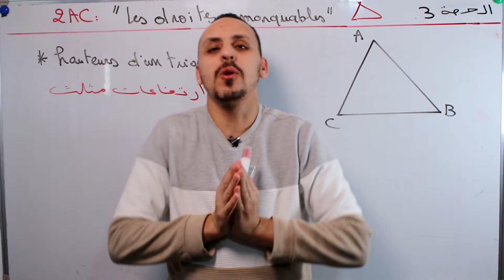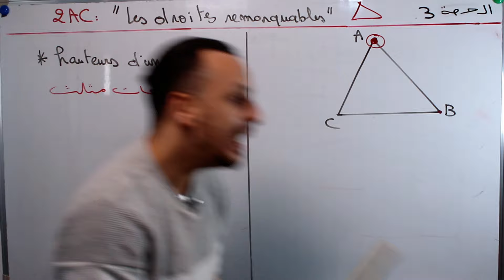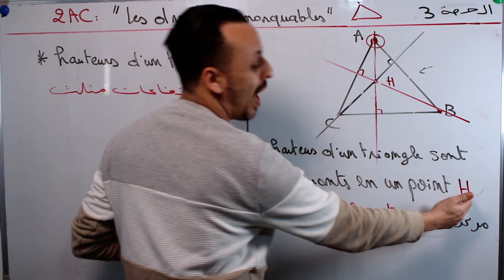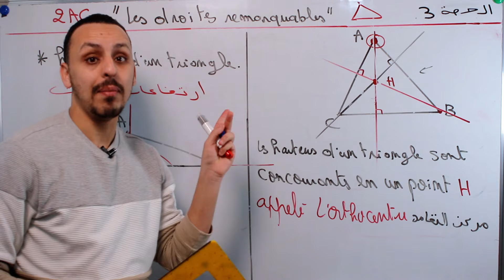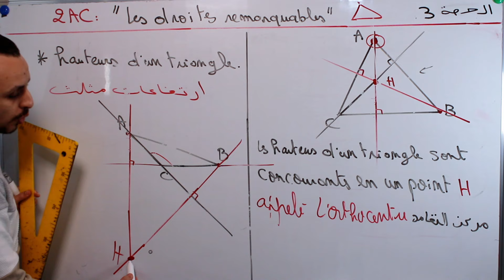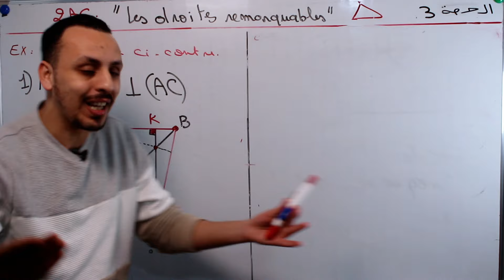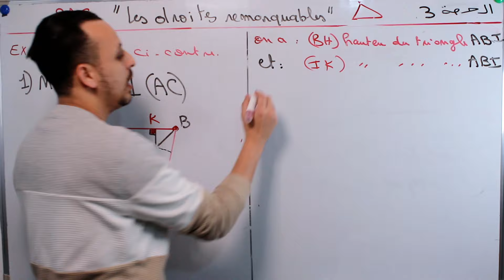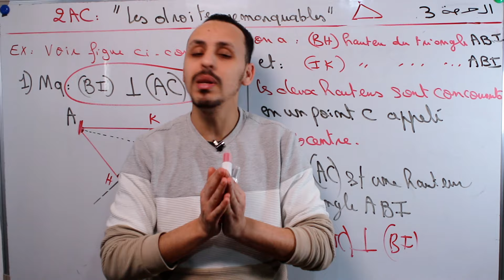2AC : الحصة 3 /les droites remarquable dans un triangle / شرح الدرس مع التمارين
🔴 فيديوهات حصرية 🔴
 les droites remarquable
dans un triangle 2/Ac